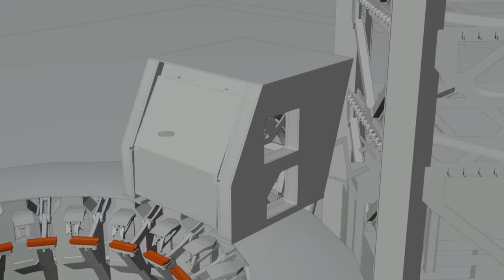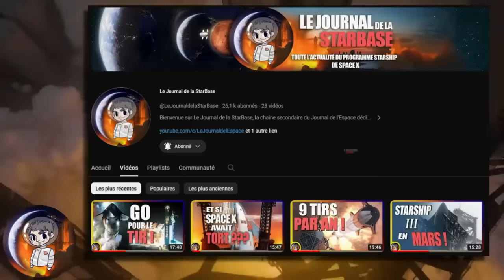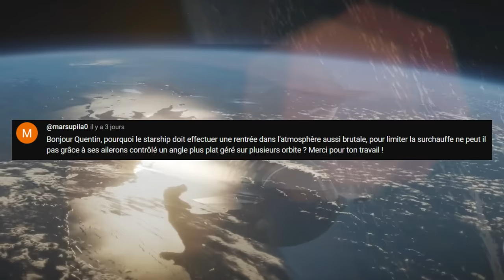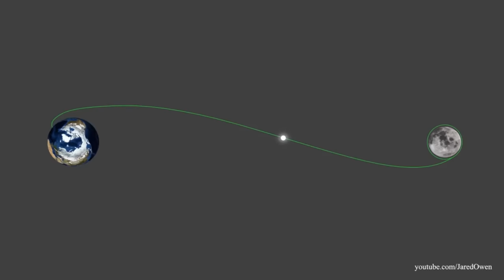Le STARSHIP peut-il se passer de BOUCLIER ? - Le Journal de la Starbase #151 - Le JDS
🌍 *L'actualité spatiale de la Starbase en vidéo avec Quentin du Journal de l'Espace ! Quelles sont les news à ne pas manquer ?*

- *Voix* : Quentin Leicht
- *Questions* : Philippe Riebert

- 00:00 - Introduction et annonces
- 00:00 -
- 00:00 -
- 00:00 -
- 00:00 -
- 00:00 -

🌍*LE JDS*
Vous retrouverez l'actualité de la Starbase de SpaceX tous les Mercredi et Samedi, à chaque fois, à 18h.